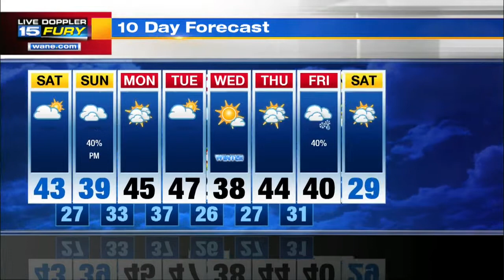Saturday Afternoon Forecast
Highs in the lower 40s